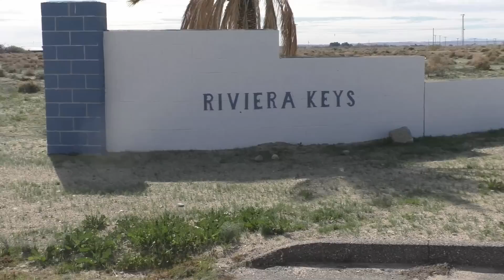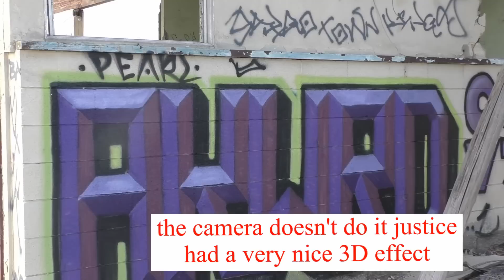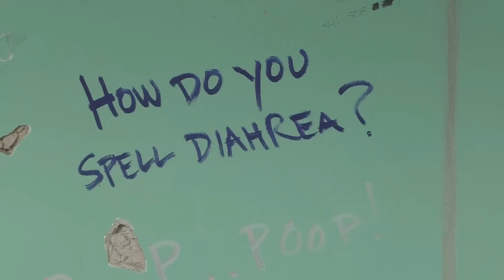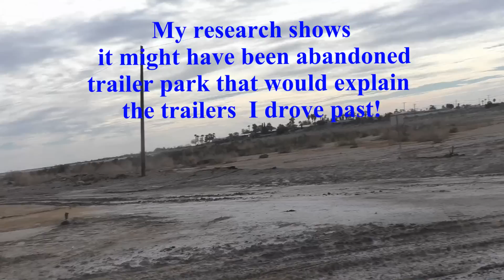Salton Sea: California's Dirty Little Secret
Road trip from Anza Borrego California State Park to Salton City, CA - an abandoned beach side resort from the 1950s. I walk through abandoned buildings and road trip through the town showing you the sights.

Plus search it on here and watch some of the video's.